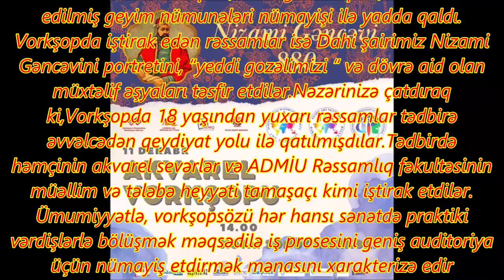Nizami Gəncəvinin 880 illiyinə həsr edilmiş akvarel vorkşopu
Azərbaycan Respublikası Mədəniyyət Nazirliyi, Azərbaycan
Rəssamlar İttifaqı, Azərbaycan Dövlət Rəsm Qalereyası və
Azərbaycan Dövlət Mədəniyyət və İncəsənət Universitetinin
dəstəyi, IWS Azerbaijan və IWS Khatai Art Centerin təşkilatçılığı
ilə Nizami Gəncəvinin 880 illiyinə həsr edilmiş akvarel vorkşopu
11 dekabr saat 14.00-da Xətai Sənət Mərkəzində baş tutdu.
Tədbir akvarel sənətinin ölkəmizdə yayılması rəssamların
yaradıcı ünsiyyəti, təcrübə, bilik mübadiləsi,texnika incəliklərinin
bir biri ilə bölüşmələri məqsədi ilə keçirilir
Tədbiri giriş sözü ilə Xətai Sənət Mərkəzinin direktoru Zahid
Əvəzov açaraq tədbir iştirakçılarını salamladı.Söz alan
Sənətşünaslıq üzrə Fəlsəfə doktoru,sənətşünas Ziyadxan
Əliyev incəsənətdə akvarelin məramından və əhəmiyyətindən
danışdı.Daha sonra Azərbaycan Dövlət Mədəniyyət və
İncəsənət unversitetinin baş müəllimi Nəzakət Əhmədova və
Beynəlxalq Suluboya Cəmiyyəti Azərbaycan Nümayəndəlinin
həmsədri Səbinə İskəndər çıxış etdi.
Bü günkü tədbir 20 qədər həvəskar və peşəkar sulu boyaçı
rəssam rəsm çəkməyi və Azərbaycan Dövlət Mədəniyyət və
İncəsənət universitetinin Rəssamlıq fakultəsinin Geyim dizani
ixtisasının 4-cü kurs tələbələrinin Nizami Gəncəvinin &quot;Yeddi
gözəl&quot; əsərinə həsr edilmiş geyim nümunələri nümayişi ilə yadda
qaldı.
Vorkşopda iştirak edən rəssamlar isə Dahi şairimiz Nizami
Gəncəvini portretini, “yeddi gozəlimizi “ və dövrə aid olan
müxtəlif əşyaları təsfir etdilər.
Nəzərinizə çatdıraq ki,Vorkşopda 18 yaşından yuxarı rəssamlar
tədbirə əvvəlcədən qeydiyat yolu ilə qatılmışdılar.
Tədbirdə həmçinin akvarel sevərlər və ADMİU Rəssamlıq
fəkultəsinin müəllim və tələbə heyyəti tamaşaçı kimi iştirak
etdilər.
Ümumiyyətlə, vorkşopsözü hər hansı sənətdə praktiki vərdişlərlə
bölüşmək məqsədilə iş prosesini geniş auditoriya üçün nümayiş
etdirmək mənasını xarakterizə edir
Mətbuat dəstəkçiləri: Azərbaycan Televiziya və Radio Verilişləri
Qapalı Səhmdar Cəmiyyəti, Azərtac, Azpress.az.